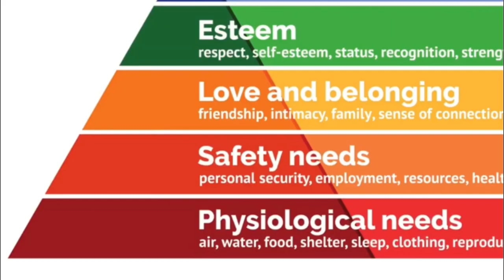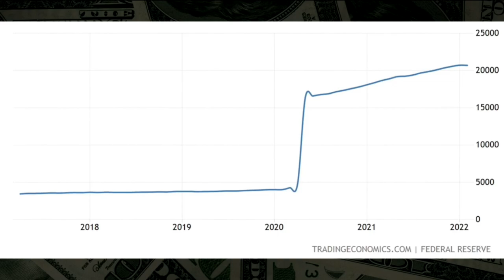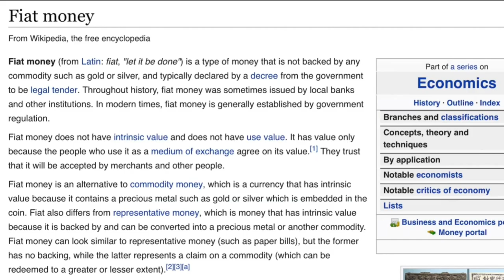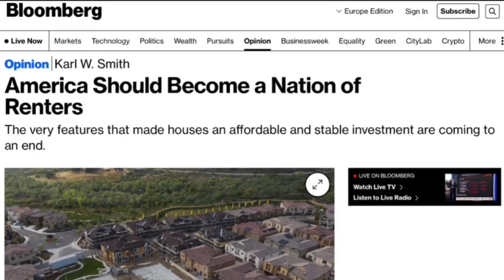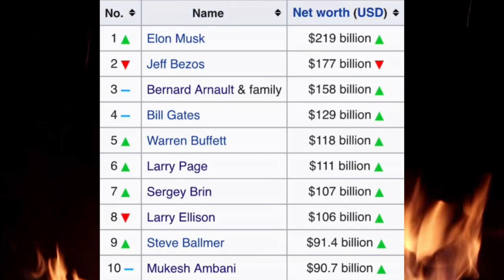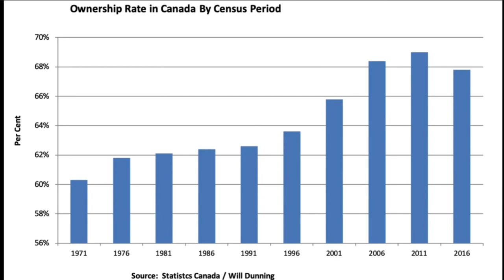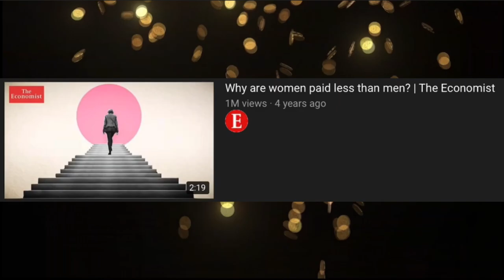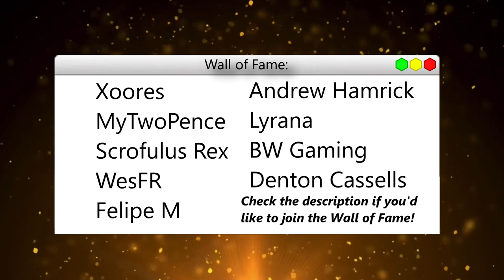Why You'll Never Own A House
House prices are going through the roof. Never before have they been so expensive. But why? It's simple: The Three I's: Inflation, Investors and Immigration.

If you've ever wondered why it was so easy for your grandparents to buy a house, yet it seems almost impossible for you, today I will reveal to you the sad truth of how our neoliberal leaders sold us out to big business interests, lowering our quality of life forever, until we demand it to return.